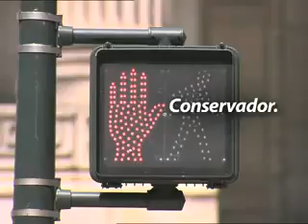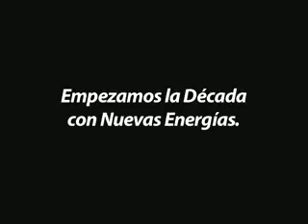21 11 09 El PSOE con Nuevas energías